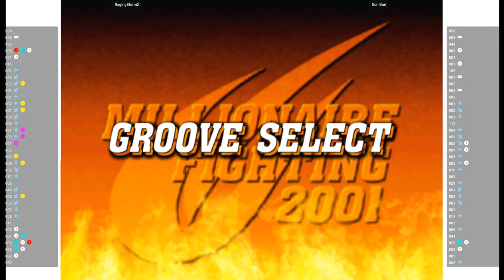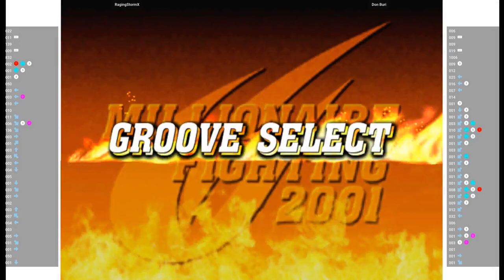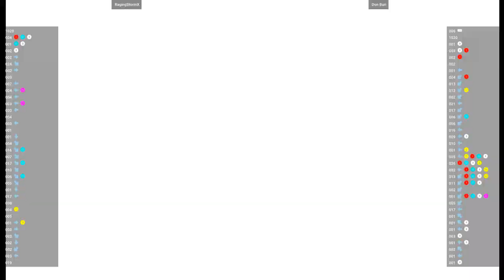CVS2 🕹 RagingStormX VS Don Buri